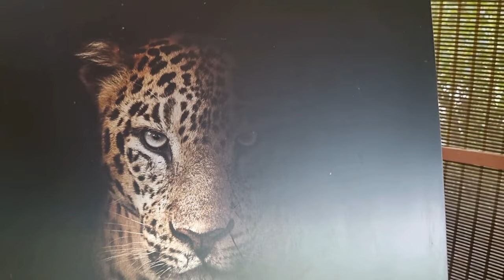A Luxury Tent in the Middle of a Jungle I Bangalore Weekend Trip I The Bison I Kabini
5 hours from Bangalore is a whole other world. Welcome to The Bison Resort in Kabini. The weekend trip wouldn't have felt the same if I hadn't stayed here. Immaculate scenery, gorgeous horses, beautiful waterfront tent with observation decks, delicious food, the list goes on. The Real Black Panther series on Hotstar had first made me aware of Kabini and Saya. Even though I didn't get to see Saya firsthand, the experience of the safari at Nagarhole felt unreal.

The poem towards the end of the video is called The Good Morrow and it is by John Donne (a personal favorite).

Do let me know if you liked this video in the comments below. Don't forget to say hi to Thomas: The real MVP of The Bison. Don't miss the cats, either!

love,
Tiyasha.